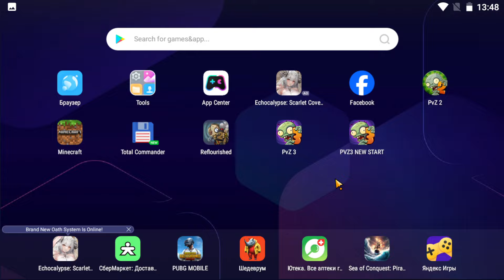Plants vs Zombies 3: New Start 1.6 - I, Zombie Minigame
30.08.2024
I've got newer version of the game - so some things got changes (but a lot of bugs still remain, or even turned into features). Now it's time to revisit I Zombie minigame!
Some Chinese pvz fan made such a unity game in the style of pvz3. It turned out to be no worse than the original pvz3, didn't it?
But at least one thing is much worse even than in oiriginal pvz3 - optimization. The game lags and freezes every time when too much projectiles is on the screen.
I already have version 1.6, but it is so laggy and non-optimazed that it's impossible to play. Anyway i have some records on it, someday i will release them.
Я добыл более новую версию этой фанатской игры - поэтому некоторые вещи изменились (правда многие баги остались). Время перепройти миниигру "я зомби", как в классической пвз1.
Какой-то китайский фанат пвз создал свою игру в стиле пвз3, и ведь получилось местами не хуже, чем оригинальная пвз3, не правда ли? Правда с оптимизацией тут явно хуже, игра лагает всякий раз, когда на экране много спрайтов.
У меня уже есть версия 1.6, но она ооочень багованная и лагает, я сделал несколько записей, когда-нибудь залью, но вообще жду обновления с оптимизацией или вообще забью на проект, ибо неиграбельно.